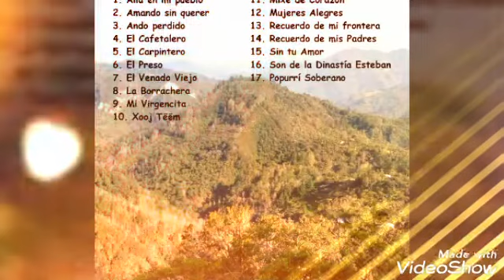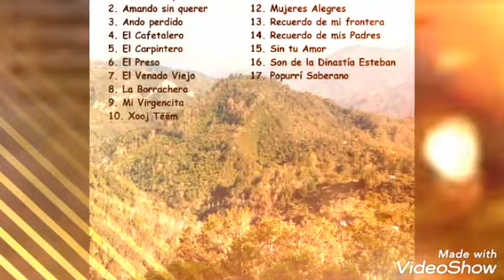Grupo Dinastía Esteban...Recuerdo de mis padres...CD 2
Antes Musical Esteban

Tema Núm. 14 Que se llama Recuerdo de mis padres

Originarios De Orilla Del Llano, Asunción Cacalotepec, Mixe, Oaxaca